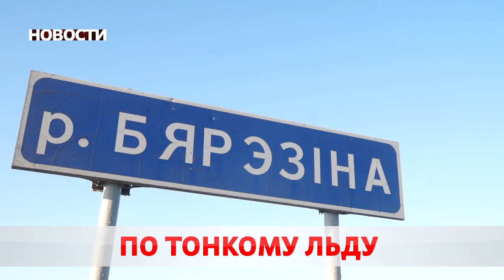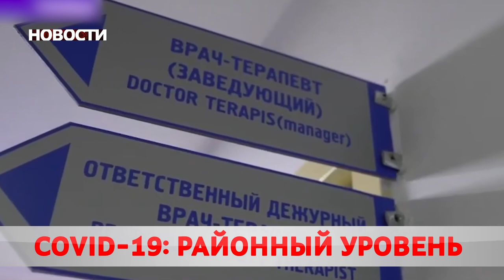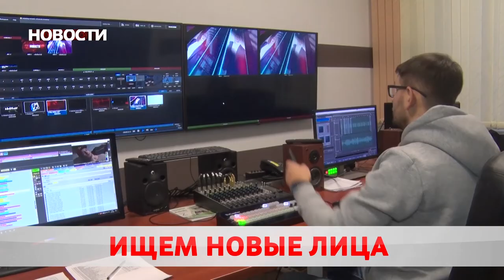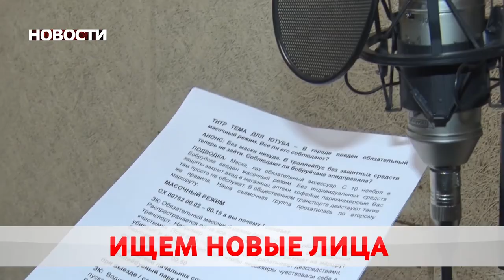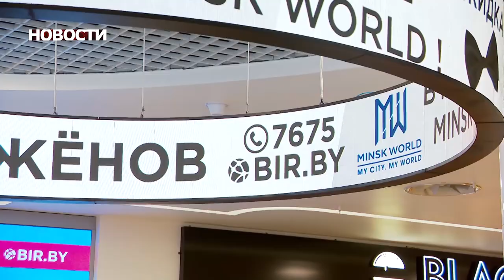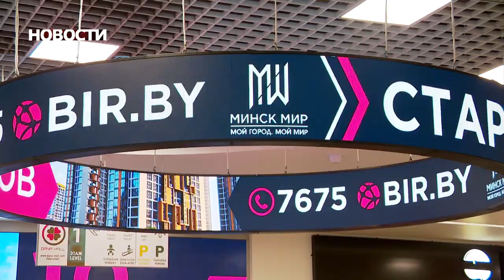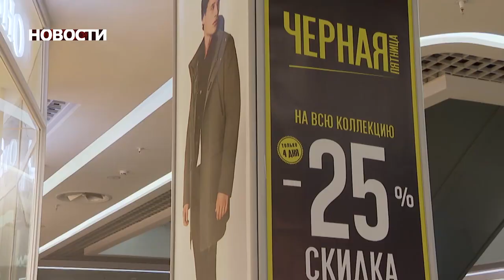Новости 08 12 20